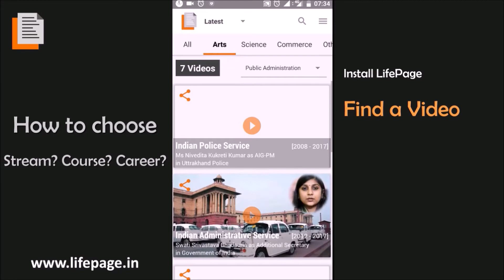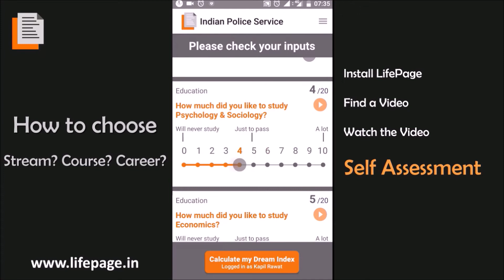Career in Program Management by Rahul Bajaj (Assistant Director in E Y)